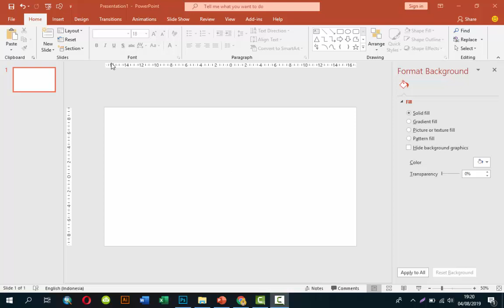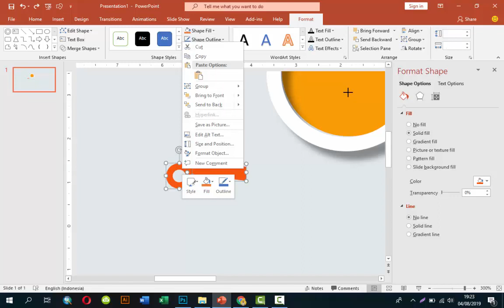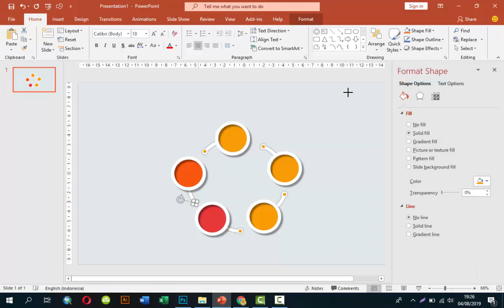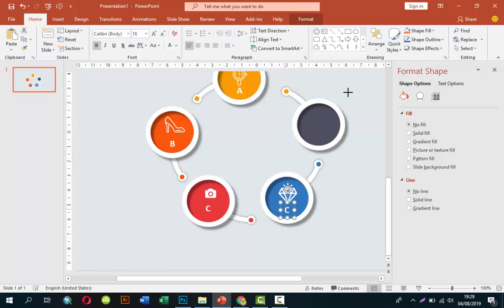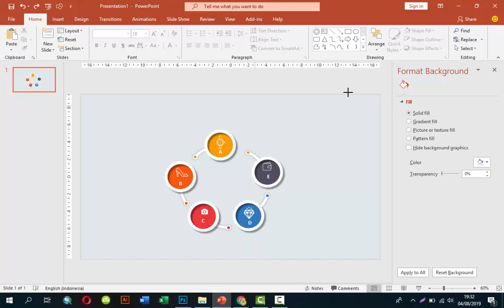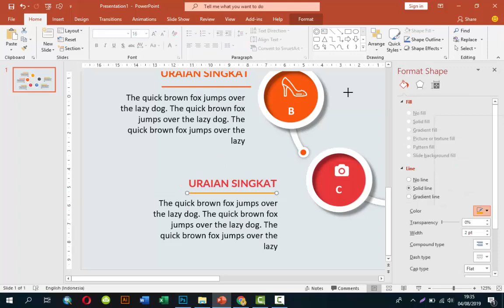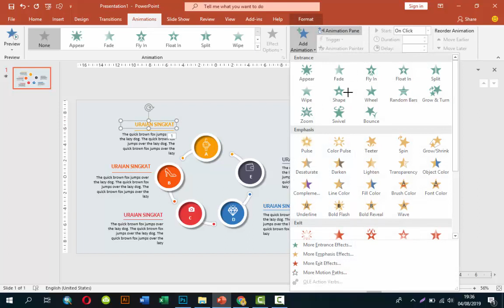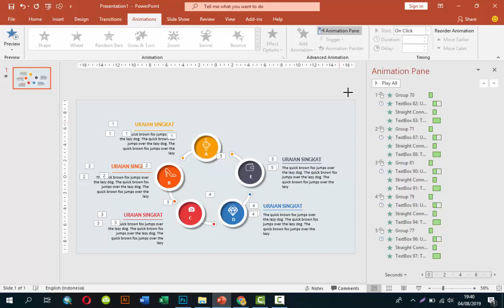TEMPLATE PPT KEREN | BELAJAR MEMBUAT INFOGRAPHIC POWER POINT #11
Yuk kita belajar bagaimana membuat infographic untuk menampilkan data di power point yang keren dan menarik. Dalam tutorial powerpoint kali ini kita akan belajar membuat infographic dalam bentuk bulat, bagaimana menggabung bentuk (shape), memberikan shadow dan menyatukan (group) beberapa objek, sehingga tampilan slide presentasi kita keren dan menarik perhatian audience.
Kita juga belajar bagaimana membuat animasi dari objek dalam slide, dan cara mengcopy cepat animasi dari satu objek ke objek lainnya.

Silahkan download template ppt keren gratis (infographic) pada link berikut ini ya Gaes :